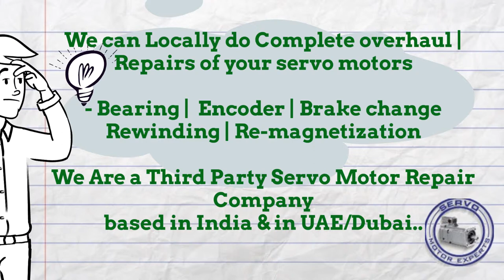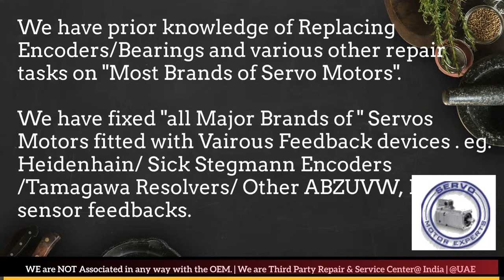MTI Torque Systems India Servo Motor Heidenhain Sick Encoder Align Resolver Angle Adjust Karnataka